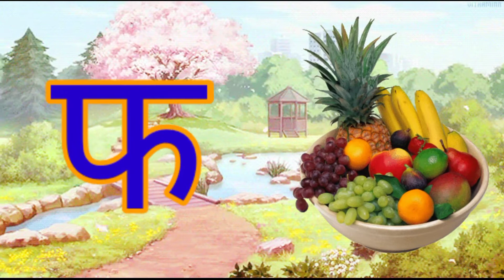अ से अनार आ से आम इ से इमली ई से ईख,क ख ग घ, अ से ज्ञ तक, हिन्दी वर्णमाला,स्वर और व्यंजन,अ आ इ ई उ ऊ